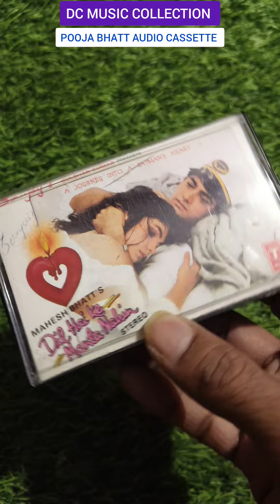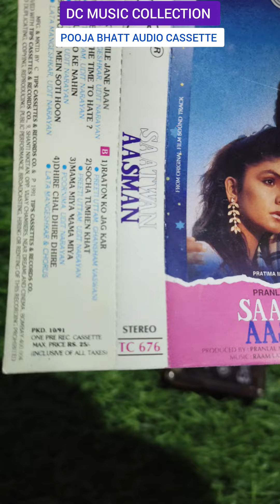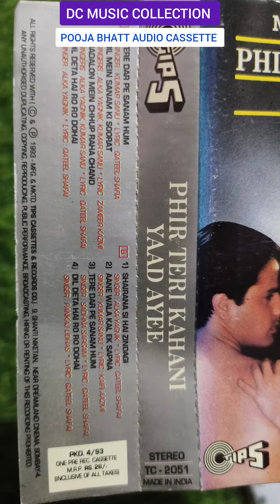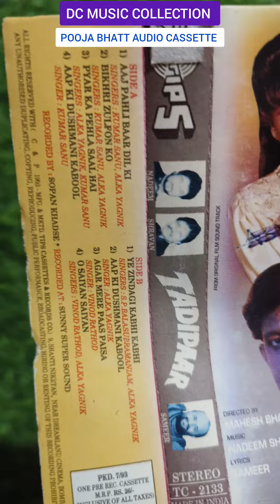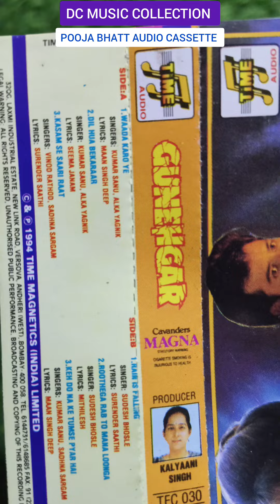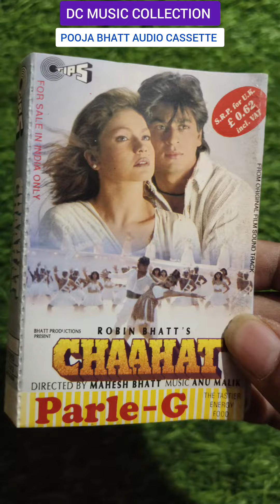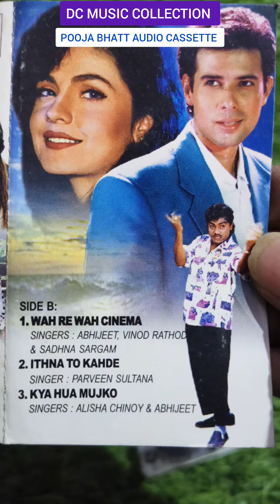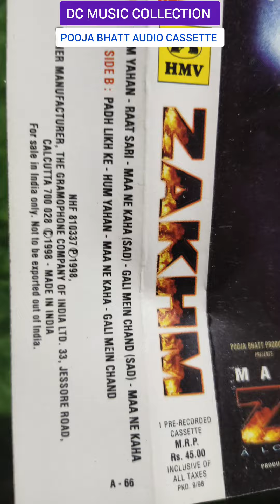POOJA BHATT audio cassette collection